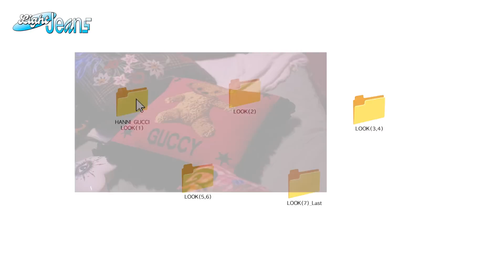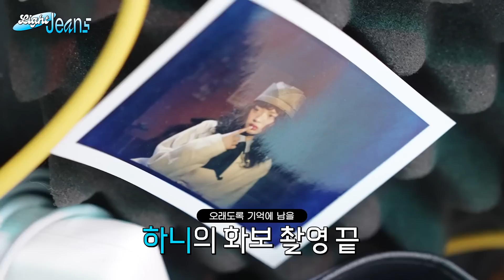[Light Jeans] HANNI Marie Claire Photoshoot Behind | NewJeans